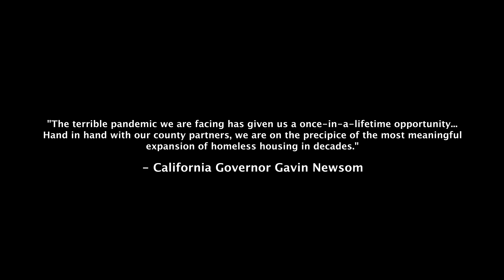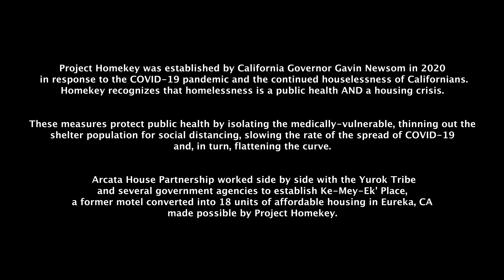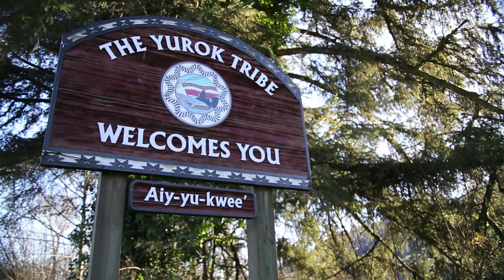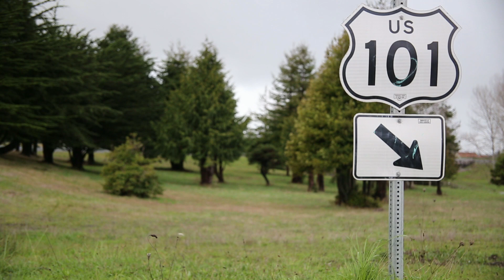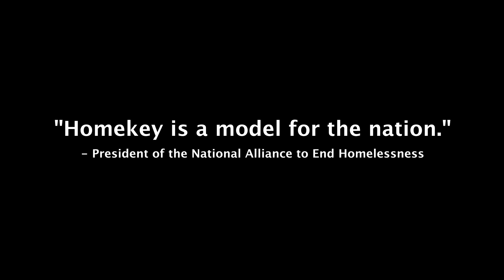Ke Mey Ek' Project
Ke-mey-ek' place is an affordable housing site with 18 units in total and onsite support for its tenants. The project is a collaboration between Arcata House Partnership and the Yurok Indian Housing Authority, applying together for Homekey 1 and securing grant funding to create affordable housing.